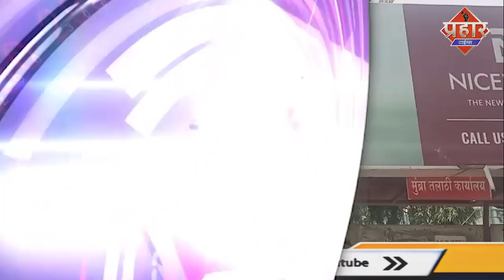मुंब्रा से भिवंडी जाने वाले बस यात्री परेशान || Islamuddin Khan || Aapka Prahar Times